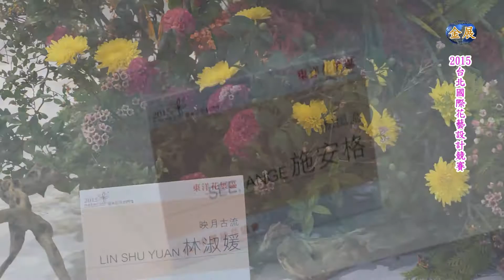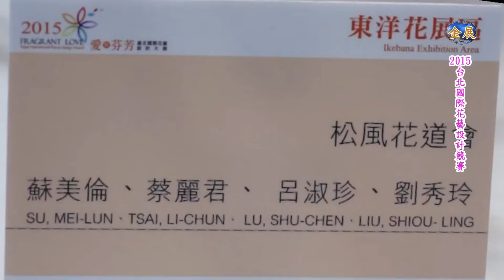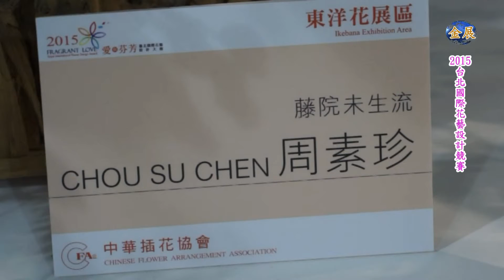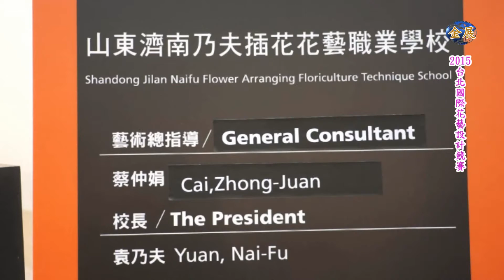2015臺北國際花藝設計大展-東西洋花藝展示2015 Taipei International Flower Design Award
2015臺北國際花藝設計大展，今年的展覽作品，串聯23個國內花卉團體與17個國外花卉參展團體，於東西洋花藝展示區及主題區展示呈現特色花藝之美。
此次活動共計１０個國家地區與30多位花藝好手同場競技，安排1場國際花藝設計競賽、2場國際花藝表演會、4場國內名家花藝表演活動與6場民眾互動花藝活動等；同時串聯40家國內外花藝社群團體一同爭艷，促進國際觀摩交流，打造國際性的花藝時尚設計展覽盛宴。